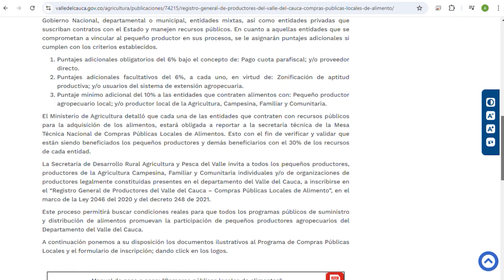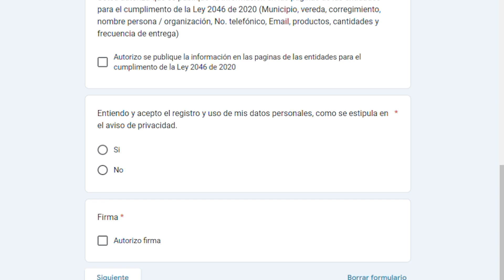Productores vallecaucanos, a actualizar datos para acceder al programa de Compras Pública